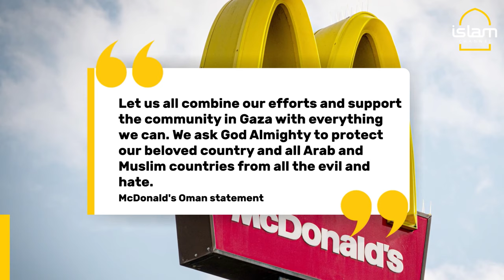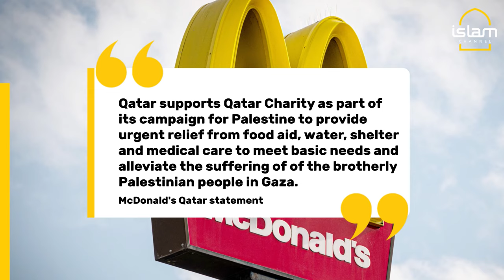McDonalds Middle East backs the people of Palestine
National franchisees of the US fast-food chain McDonald's in the Middle East have shown their support for Gaza, a gesture applauded by many social media users as a notable victory amidst the destruction in the besieged enclave.

They have jointly pledged more than USD $3 million to aid those affected by Israel's bombardment in Gaza.

Meanwhile, McDonald's Turkey has donated USD $1M in humanitarian aid to the people of Gaza.

Nonetheless, there remains a significant call for boycotting McDonald's. What are your thoughts?